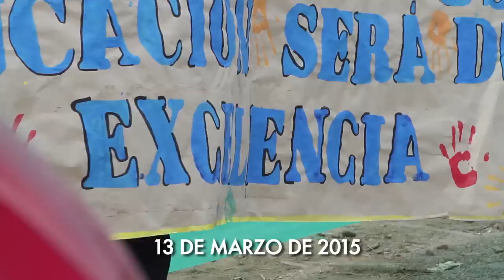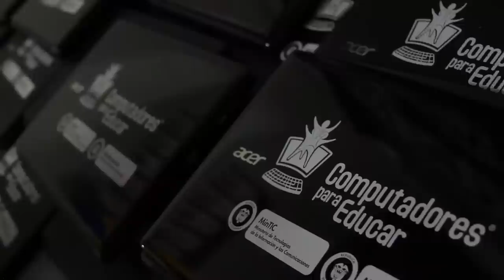Revolución educativa en Chocó y Huila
La Ministra de Educación Gina Parody visitó los departamentos del Chocó y Huila para entregar  equipos de tecnología y material pedagógico, supervisar de obras de infraestructura educativa y reunirse con padres de beneficiarios de 'Ser Pilo Paga', rectores de IES y comunidad educativa.